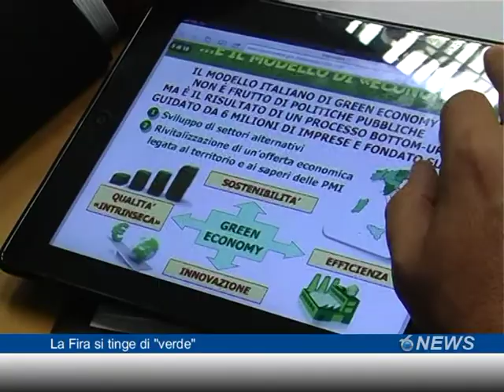La Fira si tinge di "verde"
La Fira, finanziaria regionale abruzzese, ha vinto il prestigioso premio Speciale impatti diretti del Green Globe Banking Award 2012. Il nome della Fira si inscrive tra i grandi nomi del mondo finanziario internazionale